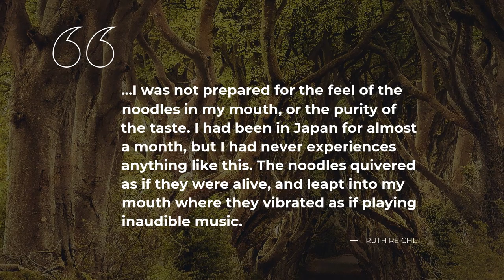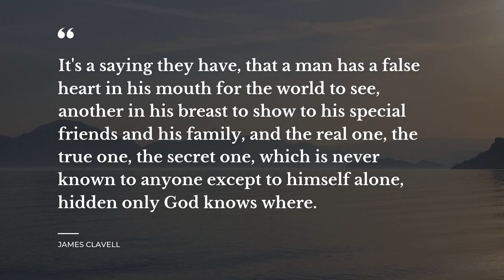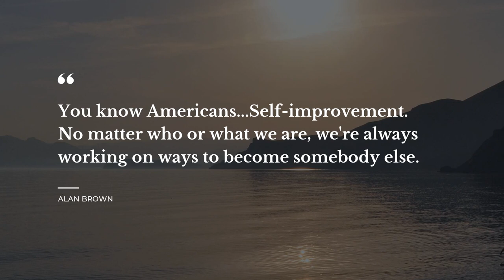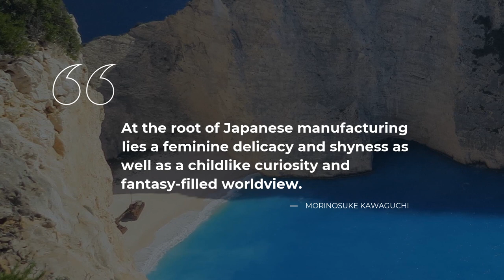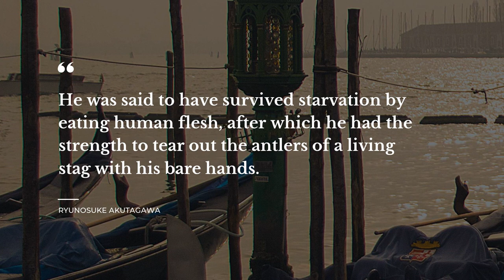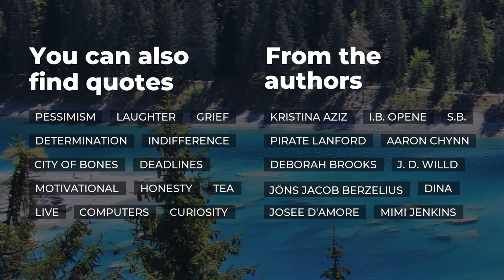Best 20 Quotes about Japan | Daily Quotes | Most Popular Quotes | Soul Quotes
Our team made a compilation of the top-rated quotes about Japan for you to discover. In this video you will discover quotations by such famous people and characters as Ruth Reichl, Arthur Golden.

Daily Quotes is your treasure trove of the most powerful ideas put into words. All the beautiful quotes about Japan in this video will change your mind and life by changing your perception of Japan. Our superb quotes will bring inspiration and let you see your everyday life in a different light.

If you want to keep the quotes you like about Japan, simply copy them from this description and use as status quotes for WhatsApp / Snapchat / Tinder / Instagram / Facebook / Skype to impress Share the most notable real life quotes about Japan on your Skype / Tinder / Facebook / Instagram / WhatsApp / Snapchat page or simply add them to your desktop notebook.

Best 20 smartest quotes about Japan:

1) ..I was not prepared for the feel of the noodles in my mouth, or the purity of the taste. I had been in Japan for almost a month, but I had never experiences anything like this. The noodles quivered as if they were alive, and leapt into my mouth where they vibrated as if playing inaudible music.
 ― Ruth Reichl

2) From theme song of the show: Boken Desho Desho, boken de ga. its a good song
 ― Nagaru Tanigawa

3) Oh I'm sure you're right," Auntie said. "Probably she's just as you say. But she looks to me like a very clever girl, and adaptable; you can see that from the shape of her ears.
 ― Arthur Golden

4) Many Buddhist temple priests regard their parishioners as possessions and fear their departure as a diminishing of assets.
 ― Kentetsu Takamori

5) What each of us believes in is up to us, but life is impossible without believing in something.
 ― Kentetsu Takamori

6) It's a saying they have, that a man has a false heart in his mouth for the world to see, another in his breast to show to his special friends and his family, and the real one, the true one, the secret one, which is never known to anyone except to himself alone, hidden only God knows where.
 ― James Clavell

7) Of course, my Christmas is (so much more) gorgeous and romantic (than Germany's)!! And unlike the rest of the world, we leave wine behind for Santa Claus!"
"So Santa-san is delivering gifts to children while driving under the influence . . . ?
 ― Hidekaz Himaruya

8) You know Americans..Self-improvement. No matter who or what we are, we're always working on ways to become somebody else.
 ― Alan Brown

9) The rain that fell on the city runs down the dark gutters and empties into the sea without even soaking the ground
 ― Haruki Murakami

10) The secret to making yourself stronger is to absorb the strength of the people around you—energy begets energy.
 ― Adachi Zenko

11) Truly a good horse, good ground to gallop on, and sunshine, make up the sum of enjoyable travelling.
 ― Isabella Bird

12) At the root of Japanese manufacturing lies a feminine delicacy and shyness as well as a childlike curiosity and fantasy-filled worldview.
 ― Morinosuke Kawaguchi

13) Japan is the first nation in the world to accord 'comic books'--originally a 'humorous' form of entertainment mainly for young people--nearly the same social status as novels and films.
 ― Frederik L. Schodt

14) I don't remember who spoke first, but I do recall the first words between us: "How often we meet among old books!"
This was the start of our friendship.
 ― Ōgai Mori

15) From then on, my thesis hung over me like a curse, and with bloodshot eyes, I worked like a madman.
 ― Natsume Sōseki

16) He was said to have survived starvation by eating human flesh, after which he had the strength to tear out the antlers of a living stag with his bare hands.
 ― Ryunosuke Akutagawa

19) People have separated from each other with walls of concrete that blocked the roads to connection and love. and Nature has been defeated in the name of development.
 ― Yasunari Kawabata

The brightest life experience thoughts about Japan follow our channel with an ever growing database of quotes for any occasion. Daily Quotes is your main inspiration source!

Our inspiring quotations include not just wise words from real life thinkers, artists, writers, poets, or businessmen. On Daily quotes you will also find quotes from the finest books.

What's your favorite quote from the video? Have anything better to say about Japan? Share your quotes in the comment box.